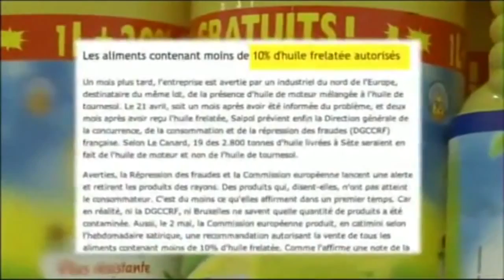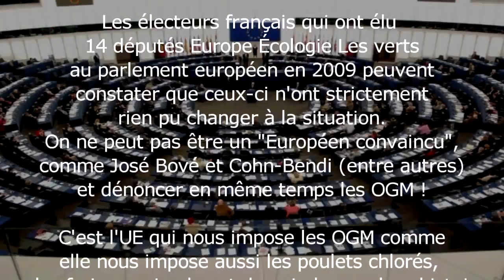La politique écologique de l'Union européenne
Petit zapping des scandales écologiques de demain: OGM, farine animale, gaz de schiste, poulet au chlore, etc. avec la participation délibérée de nos élus.